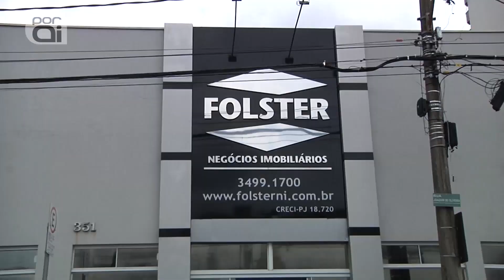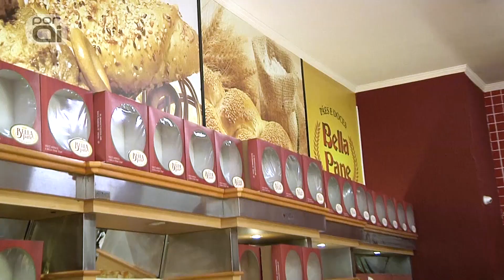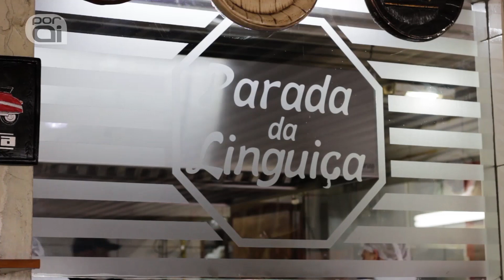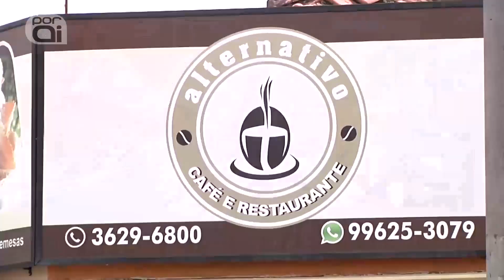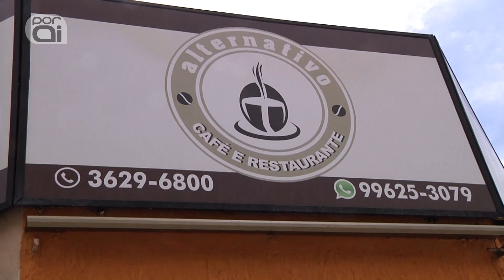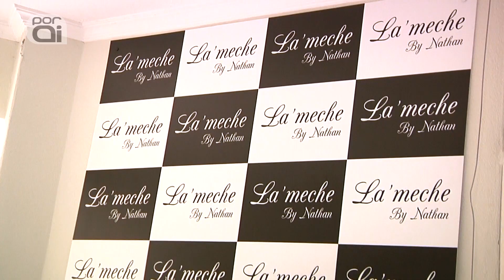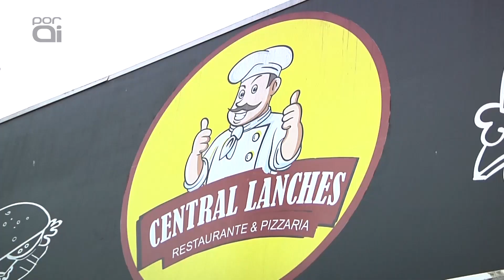Santa Barbara D'Oeste - SP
Programa Por Aí em Santa Barbara D'Oeste - SP
1- Folster Negócios Imobiliários
2- Padaria Bella Pane
3- Pesqueiro Aquarios
4- Parada da Linguiça
5- Alternativo Café e Restaurante
6- La meche Coiffeur
7- Central Lanches Restaurante e Pizzaria
8- Pesqueiro Santa Clara